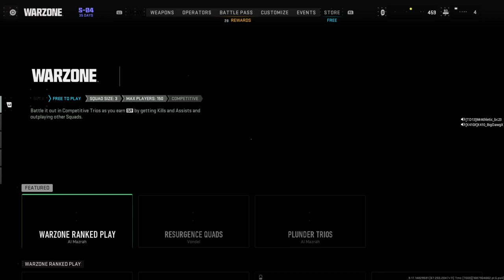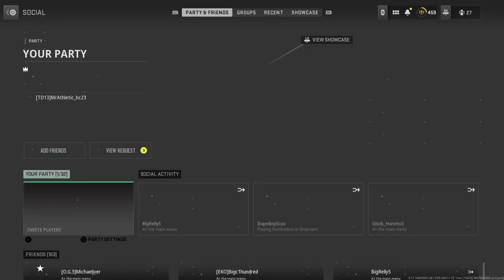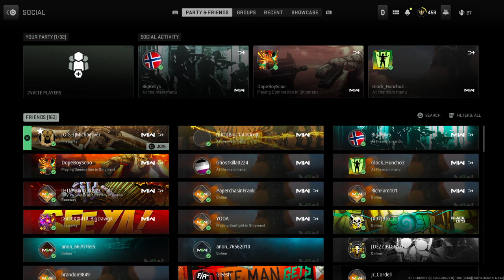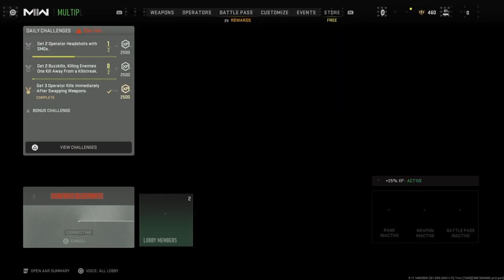Call of Duty®: Modern Warfare II_20230628002448